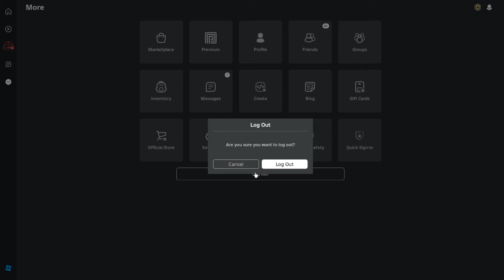POPPING 10 HP2's ON A FANS ACCOUNT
Dolphsol Macro:
needed links:
autohotkey: